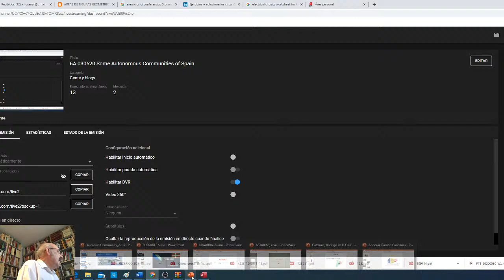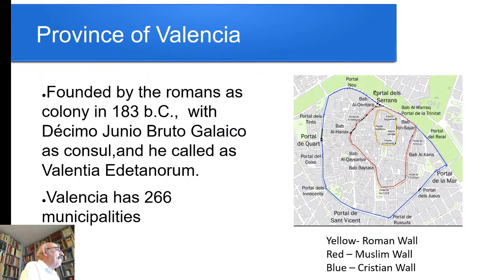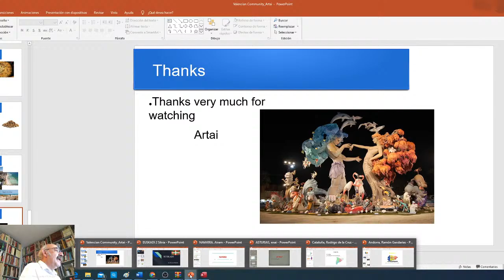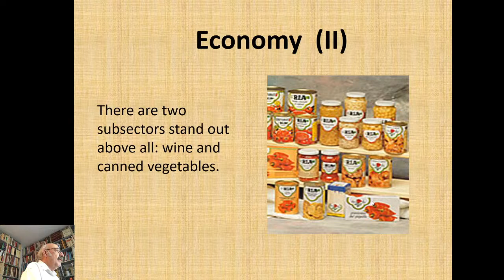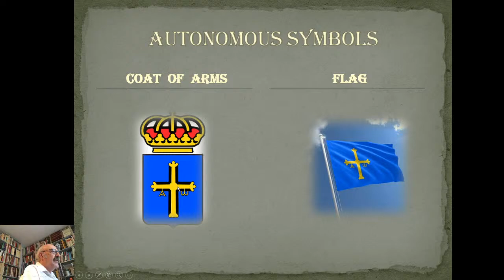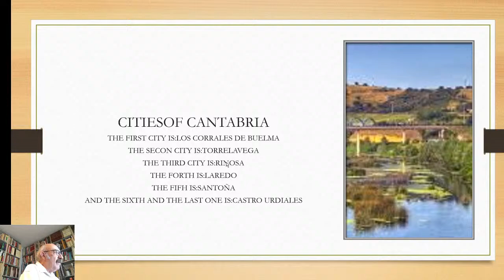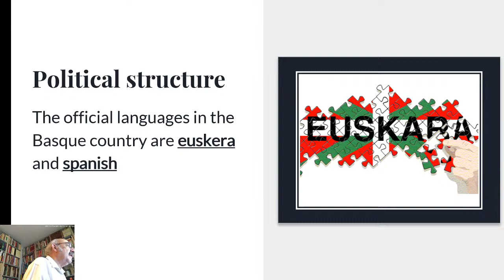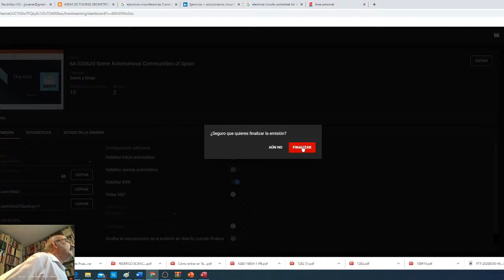6A 030620 Some Autonomous Communities of Spain